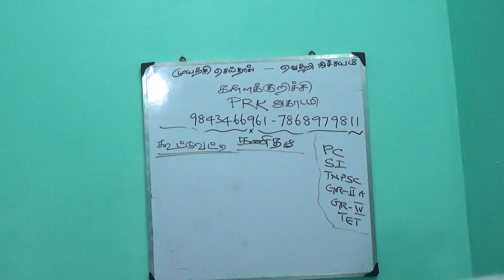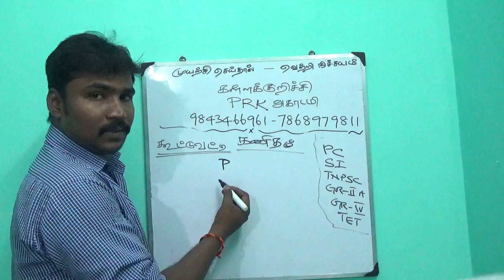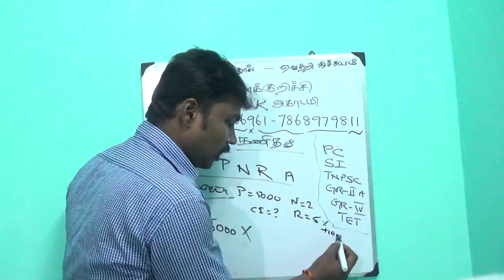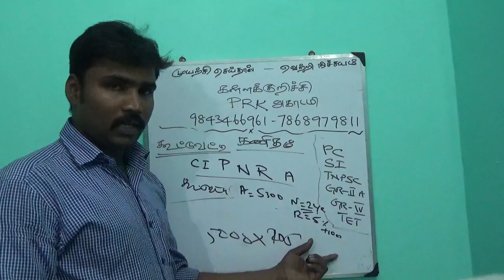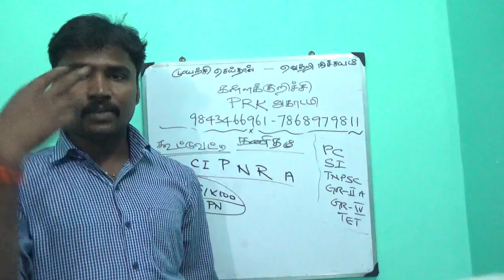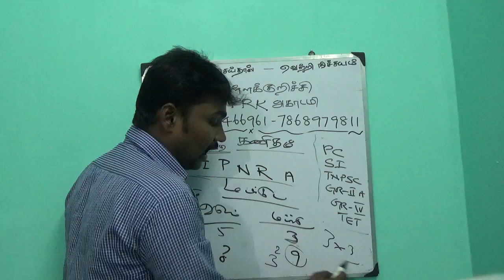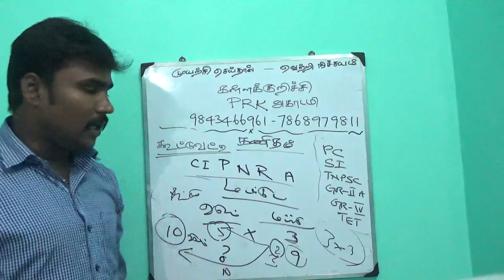Compound Intrest Shortcuts(கூட்டுவட்டி)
compound intrest FULL shortcuts